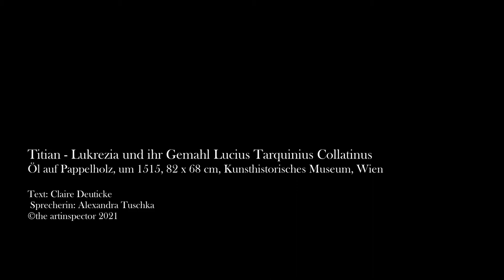Tizian - Lukrezia und ihr Gemahl Lucius Tarquinius Collatinus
Das Gemälde „Lukrezia und ihr Gemahl Lucius Tarquinius Collatinus“ entstand um 1515 und gehört zu einem der frühen Werke des venezianischen Malers Tiziano Vecellio, auch Tizian genannt. Zur Provenienz ist bekannt, dass es im Jahre 1636 zur Kunstsammlung des König Karl I. von England sowie der Sammlung Leopold Wilhelms zählte und somit in gehobenen Kreisen kursierte. Fernerhin wird vermutet, dass das Werk ursprünglich als Galeriebild zu einer privaten Sammlung gehörte, wie es zu jener Zeit üblich war. Heute ist es im Kunsthistorischen Museum Wien zu bewundern...